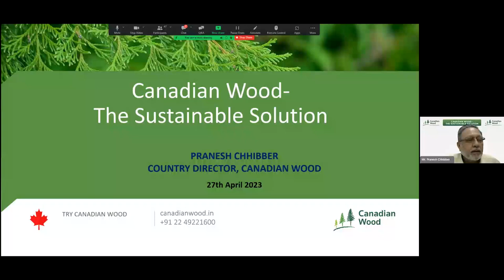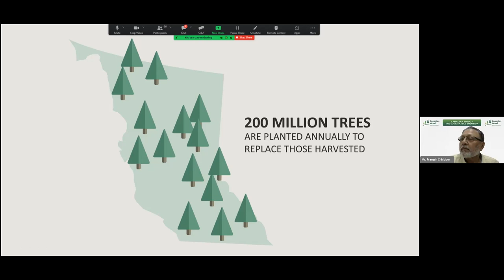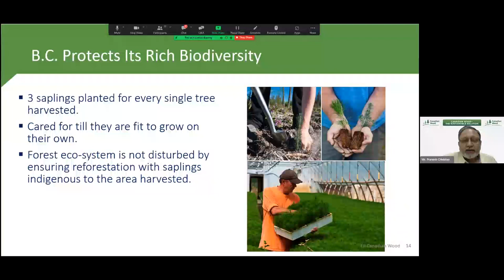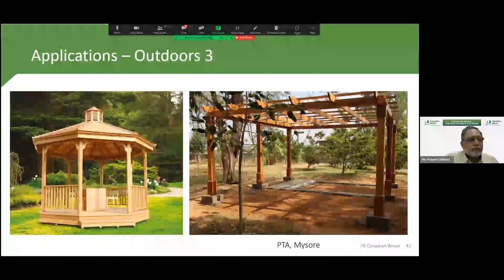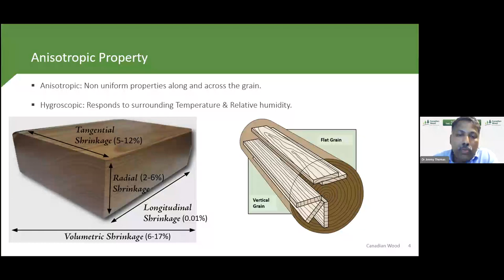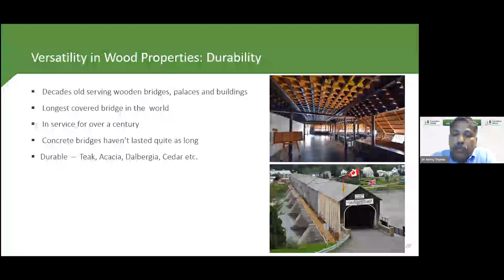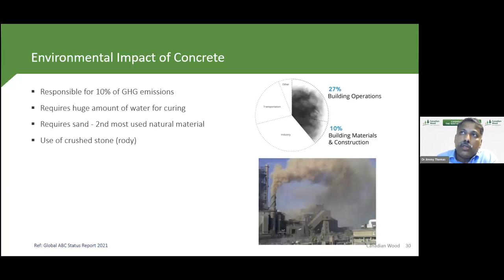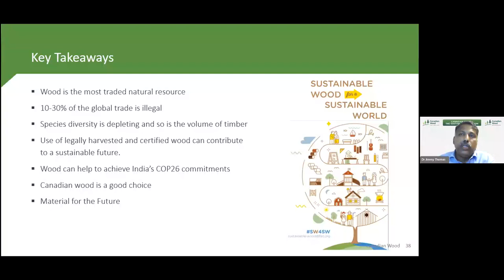Canadian Wood - The sustainable solution | Webinar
Looking for a sustainable solution? Watch our informative webinar on how Canadian Wood is a game-changer as sustainable choice in wood industry. Discover how Canadian wood sets the standard in responsible forest management practices.